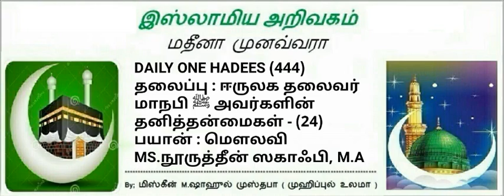444 - (24)ஈருலக தலைவர் மாநபி ﷺ அவர்களின் தனித்தன்மைகள்.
Principal: *Badriyya woman's Arabic college.* padi,chennai  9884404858

 *NO:*4⃣4⃣4⃣

*ஈருலக தலைவர்  மாநபி ﷺ அவர்களின் தனித்தன்மைகள். (24)*

*நபிﷺ  அவர்களின் வியர்வையின் நறுமணம்*

*عَنْ جَابِرٍ رَضِيَ اللَّهُ عَنْهُمَا، " أَنَّ النَّبِيَّ صَلَّى اللهُ عَلَيْهِ وَسَلَّمَ لَمْ يَسْلُكْ طَرِيقًا - أَوْ لَا يَسْلُكُ طَرِيقًا - فَيَتْبَعُهُ أَحَدٌ إِلَّا عَرَفَ أَنَّهُ قَدْ سَلَكَهُ مِنْ طِيبِ عَرْفِهِ، أَوْ قَالَ: مِنْ رِيحِ عَرَقِهِ*
*Sunanu daramiyyi no 67*
*Date 07/12/2016*